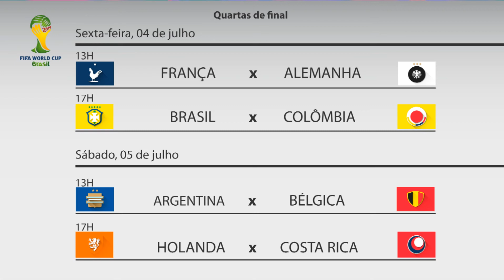Argentina vence Suíça no fim da prorrogação e Bélgica surpreende contra EUA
França vence Nigéria por dois a zero, Alemanha, que vence a Argélia nesta segunda-feira